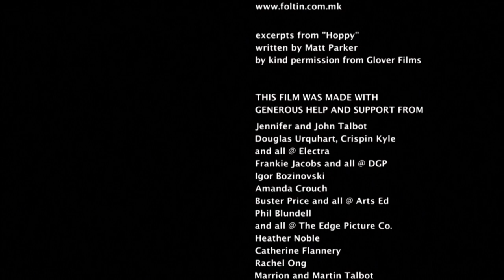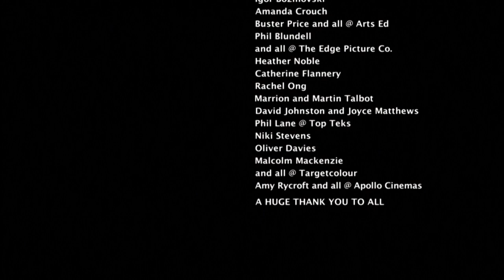Dance With Me (2010)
Feature film, drama/dance
Written, produced & directed by Sasha Damjanovski
Starring: Johanne Murdock, Adam Napier, Ismael Ludman, Guggi Zuzakova, Jane Stanton

Alice and Neil should be having an idylic time in their summer house in the country; she working with her dancers and he sipping on his tea by the lake.
Except this isn't a holiday. Neil is on leave, pending further tests in his mysterious condition, and Alice, well, she has her own problems.
There’s no doubt of their love, but are they helping each other, or just making things worse?
And is Neil’s ‘plan’ really the solution?